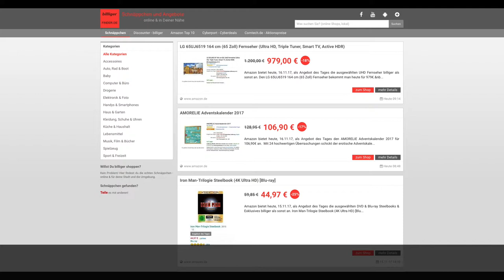Schnäppchen/Billiger des Tages 16.11.17 - AMORELIE Adventskalender 2017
Heute ist Schnäppchen/Billiger des Tages  - AMORELIE Adventskalender 2017.